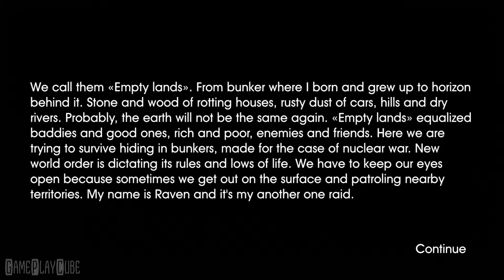The Sun: Origin (By AGaming+) iOS/Android Gameplay Video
Explore a merciless wasteland in an immersive, first-person view.

~ Special thanks to AGaming+ for this Awesome Game ~